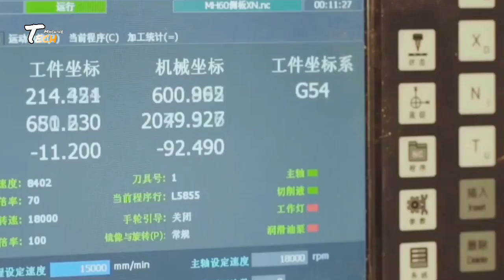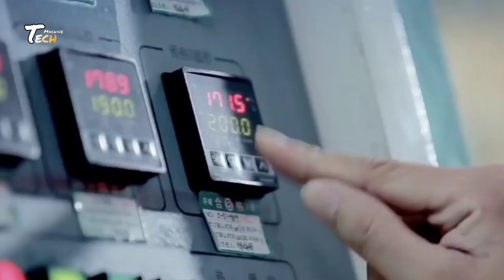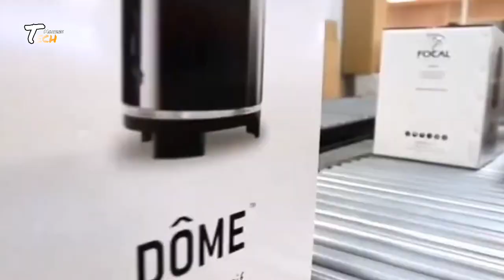How Electric Paino Are Made In Factory | Paino Manufacturing Process In India